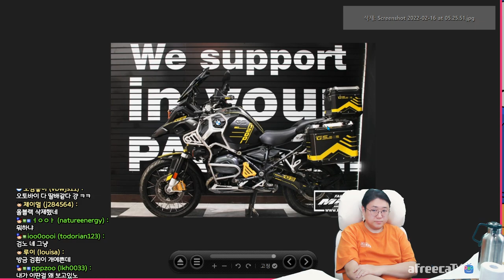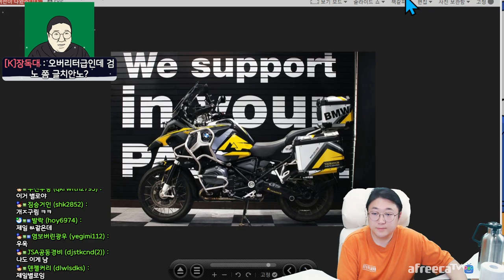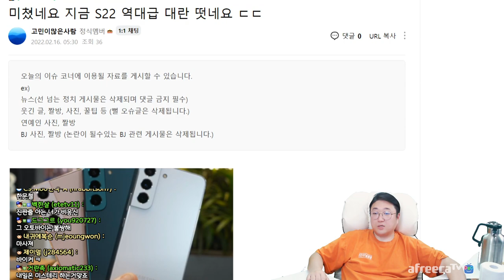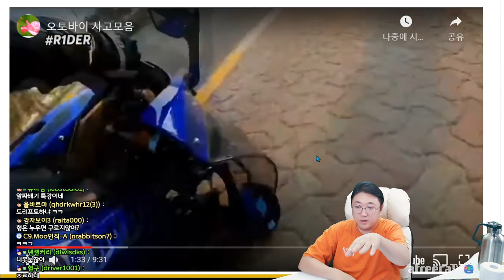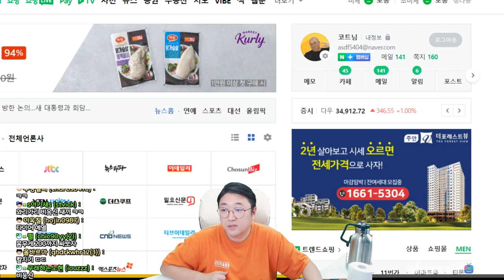새로운 제 뽀삐를 소개합니다 (22.02.15-5)